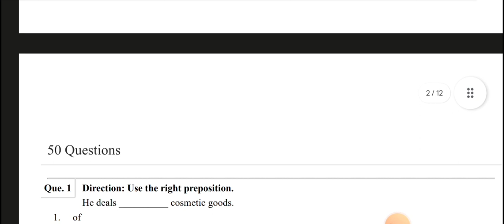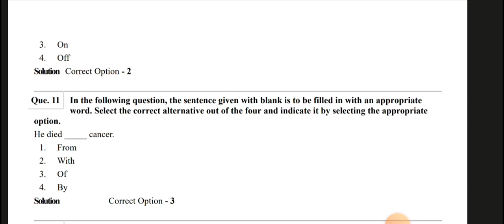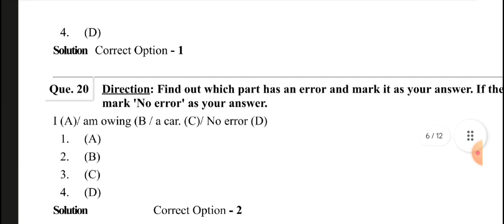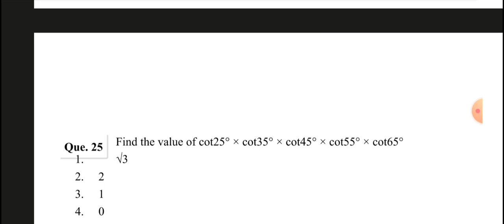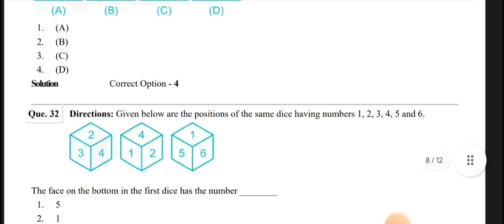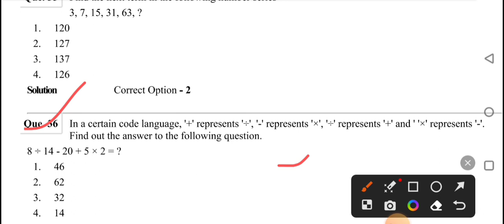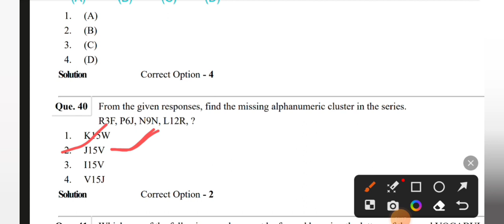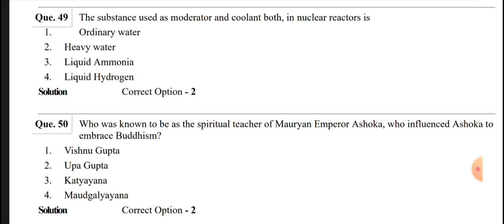Airforce Nursing Assistant & Group "Y" Previous Year Question Paper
Airforce Medical Assistant Previous Year Question Paper || Airforce Group "Y" Question Paper